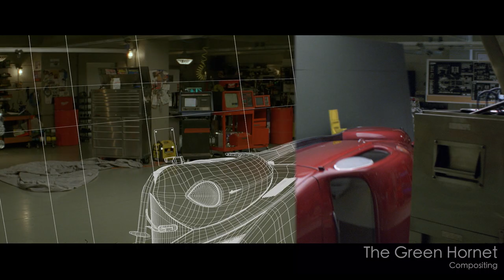James Waterson VFX Reel 2018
Visual effects reel of some of my lighting, compositing, look development and CG supervision work.